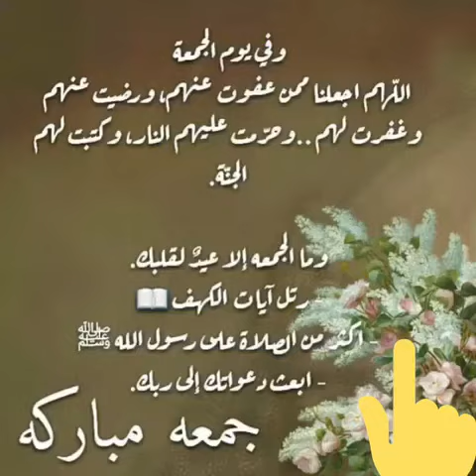Jumma Mubarak Status || Juma mubarak Status || Juma ke Akhmat || Juma ke din ke Fazilat || Urdu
اَلسَّلَامُ عَلَیْکُمْ وَرَحْمَۃُاللہِ وَبَرَکٰتُہٗ
I am a Pro. Dr. Khalid Mahmood Arif
Some days are very special in every nation's life. Being a Muslim Jumma is a special day for us. In this short video, we will share the importance of Jumma.
The Reader College || BBQ Party at Reader College || Bone Fire at The Reader College || Chill Out ||